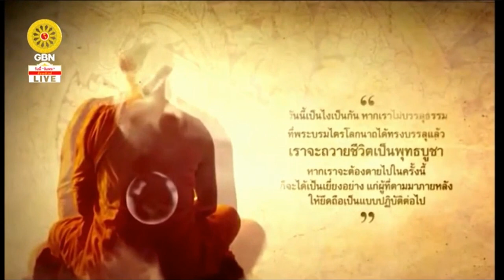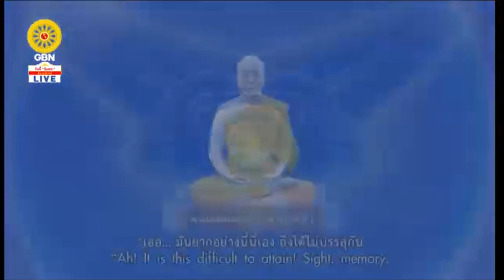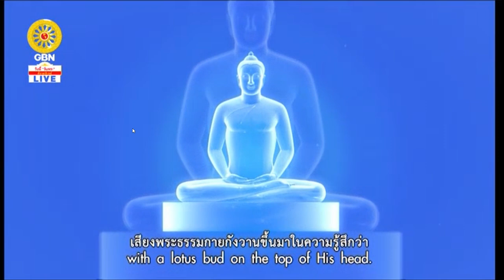10 10 2020 ผู้คนพบวิชาธรรมกาย ตอน ๒/๓